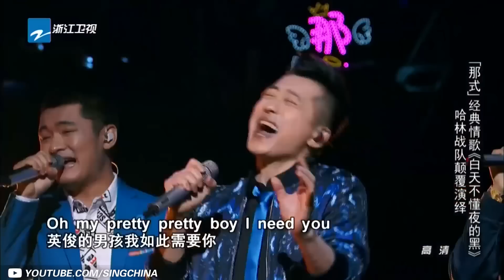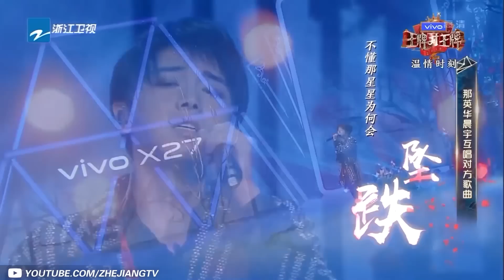[ 经典翻唱 ] 哈林战队 华晨宇《白天不懂夜的黑》 /浙江卫视官方HD/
[ 经典翻唱 ] xxxxxx /浙江卫视官方HD/